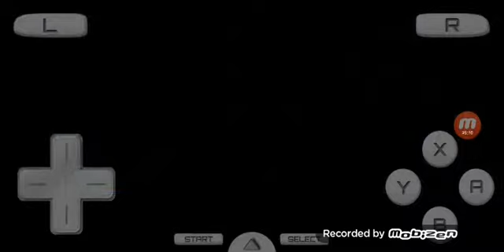Pokemon Black Part 31: Let's Go Shopping!